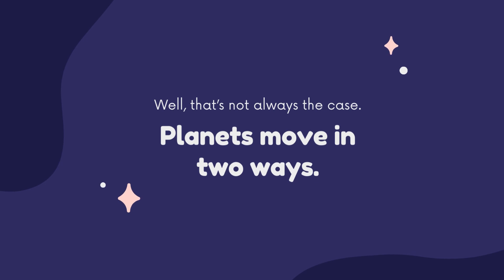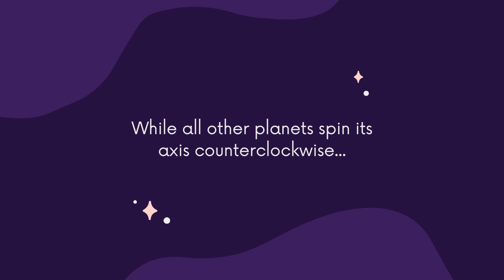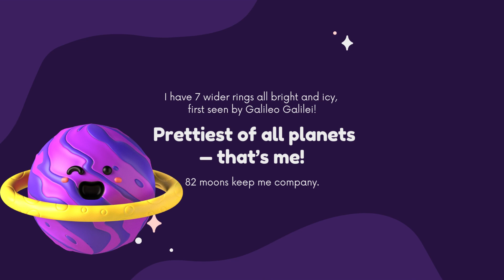Pluto And The Planets | Stories for Kids | Çocuk Hikayeleri Uzay Gezegenler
Pluton Ve Gezegenler
Gezegen genel tanımıyla, bir yıldız veya yıldız kalıntısı etrafında yörünge izleyen gök cisimlerine denir.

Bir gezegen,
Kendi kütle çekimi sayesinde küresel yapı oluşturacak kadar ağır olmalıdır.

Termonükleer füzyona sebebiyet vermeyecek kadar da hafif (bir yıldıza göre) olmalıdır.

Çevresini gezegen oluşumundan kalan gaz ve tozlardan temizlemiş olmalıdır.

Uluslararası Gök Bilim Birliği (IAU) tarafından yapılan bu tanımlamaya göre, Güneş Sistemi' mizde 8 adet gezegen bulunuyor.

Bunlar; Merkür, Venüs, Dünya, Mars, Jüpiter, Satürn, Uranüs ve Neptün'dür. Bu gezegenlerin 6'sının da kendilerine ait doğal uyduları bulunuyor.

Bu gezegenler incelendiğinde ise 2 alt ayrı kategoriye ayrılırlar;
Kayalık Gezegenler (Merkür, Venüs, Dünya, Mars)
Gaz Devi Gezegenler (Jüpiter, Satürn, Uranüs, Neptün)

Bunlar dışında zamanında gezegen olarak tanımlanan Plüto, Ceres, Pallas, Vesta gibi Güneş Sistemi objeleri artık gezegen olarak tanımlanmıyor.

The Solar System has at least eight planets: the terrestrial planets Mercury, Venus, Earth and Mars, and the giant planets Jupiter, Saturn, Uranus and Neptune.

A planet is a large, rounded astronomical body that is neither a star nor its remnant.
The best available theory of planet formation is the nebular hypothesis, which posits that an interstellar cloud collapses out of a nebula to create a young protostar orbited by a protoplanetary disk.

Planets grow in this disk by the gradual accumulation of material driven by gravity, a process called accretion.

The word planet probably comes from the Greek planḗtai, meaning "wanderers". In antiquity, this word referred to the Sun, Moon, and five points of light visible by the naked eye that moved across the background of the stars—namely, Mercury, Venus, Mars, Jupiter and Saturn.

*Planetary Society *The IAU

▶ To learn the correct pronunciation:

- First listen to the whole words.

-Then listen to the spelling of some example words.

english songs, english speaking, practice, english picture, spoken english, english rhymes, english cartoon, letter writing in english, rhymes in english,